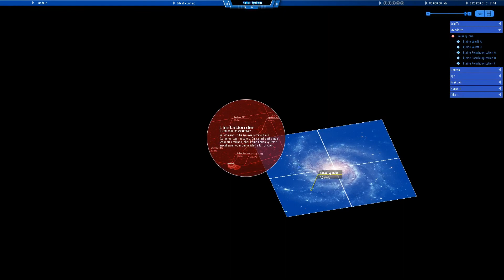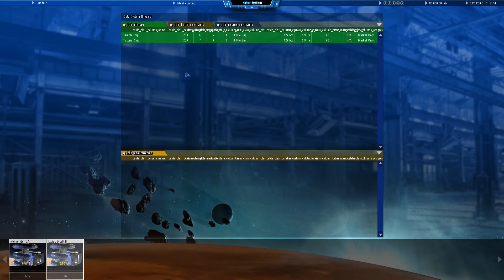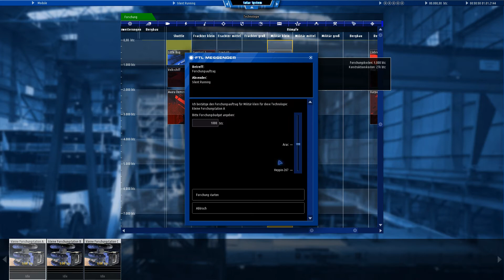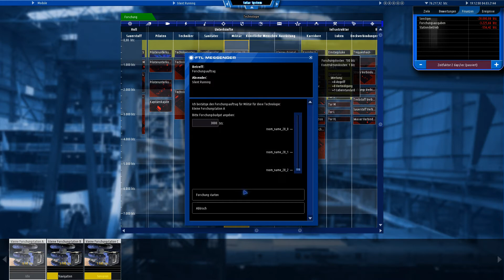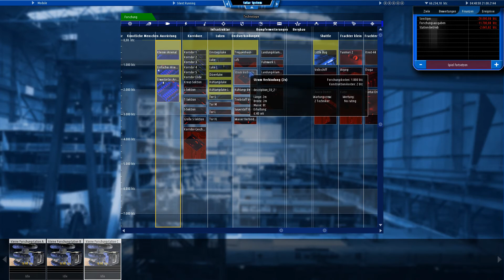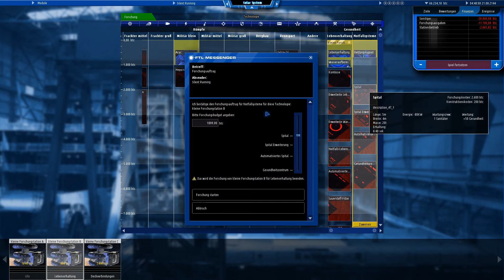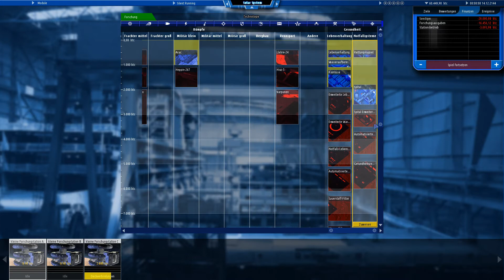Let's Test: Starship Corporation [10] - Blue Alert & Arac Entwurfstart ❤ Alpha 0.9.8 [GER/DE]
Lets Test / Play Starship Corporation mit Bara Mori German / Deutsch

Entwickler: Coronado Games
Publisher: Iceberg Interactive

Starship Corporation ist ein Tycoon Spiel welches sich mit dem Bau und der Vermarktung von Raumschiffen beschäftigt. Momentan befindet sich das Spiel in der Alpha.